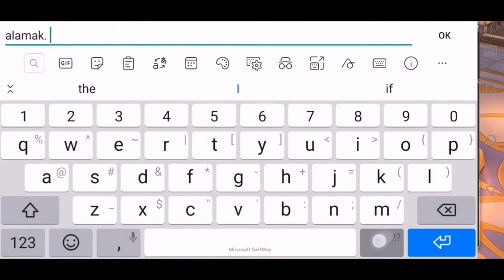Ragnarok M - Ora NM